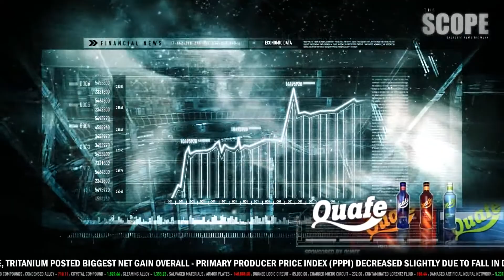EVE Online - Quantum Rise Trailer